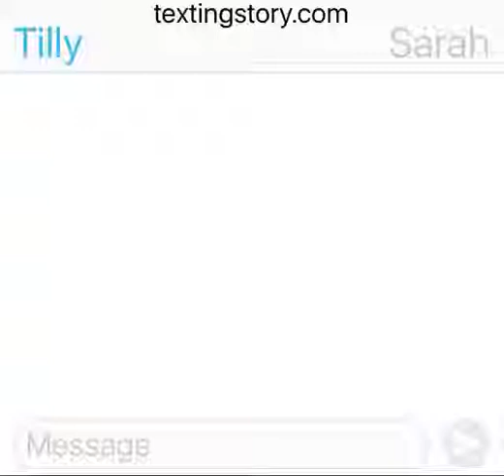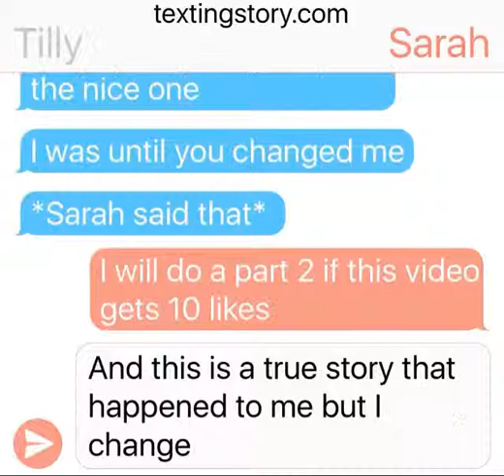"Nobody wants to be friends with a drama queen" texting story part 1. 25 subscriber special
Hey guys it unicorn sparkles here with a different type of video for my 25 subscriber special! Thank you guys so much I never would have thought I could make it to 25 subs. And yes this is based of what happened to me this last school year I won't get into the details but let's just say a girl made everyone hate me because I told one person her secret, I did change the names and I made it a little more dramatic like the girl left for Disney world soon after she made everyone hate me and she did not text me or talk to me at all. I hope you guys enjoy